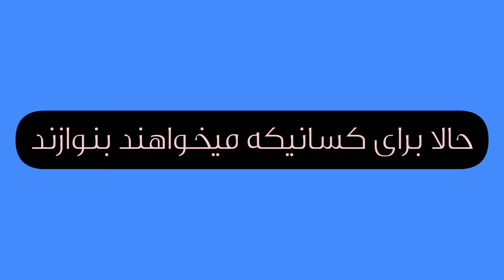یا مولا دلم تنگ آمده | ya mawla delam tang amada | Best Afghani song| live Harmonium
. in the memory of legendary Ustad Sarban.
Best Afghan song Qayeq ran | به مثل غنچه تنگی ای دل ای دل | آهنگ ناب افغانی قایقران Harmonium live. Instrument .Harmonium liveElectrical Tabla. DO NOT FORGET TO SUBSCRIBE AND LIKE MY CHANNELfor more videos please click the Fazli - new song Ba Mesle Ghuncha Song Official HD Music VideoNAINAWAZ QAEQRAN SOTORY - نینواز داستان قایقران را میگوید | آهنگ کاملآهنگ قایق ران به کجا میرویحقیقت قصه آهنگ قایق ران و خانم رامین فضلی از زبان خود رامین فضلی Ramin fazli wifeشق من - حشمت امینی - کنسرت دیره / Ishq Man - Hashmat Amini - Dera Concertبه مثل غنچه تنگی ای دلشده ام بت پرست تو رامین فضلیآهنگ های افغانی جدیدرامین فضلی - چرا ای زندگی / Ramin Fazli - Chura Ay Zindageآهنگ جدید افغانی ۱۴۰۰آهنگ های افغانی جدیدبهترین آهنگهای افغانی شادمست آهنگ افغانی شاداهنگ مست افغانیآهنگ های محلی افغانیRamin Fazli - Chak Chak Baran ( رامین فضلی - چک چک باران Faiz Karizi_ دیگر یارت نمیشم _Ashighi - afghan songsAbshari Remix Mast - NEW AFGHAN SONGS 2021Kulab to Kabul - Qais Ulfat ft. Shabnam Surayo - Official Video / قیس الفت - شبنم ثریاآموزش هارمونیه درس ۱ تات کلیان Harmonia lesson 1آموزش هارمونیه درس (2) تات بلاول .Harmonium lesson 2آهنگ غزل افغانی محبوب الله محبوب رفتا رفت به اینک ازمی گفتن رفتن آستآهنگهای آرام و غزل افغانی Top 3 Ghazal Song ♥️👌🎶- بهترین غزلیات Nawid Nadeem نوید نادمآهنگ های غمگین و آرام افغانیمجموعه 5 بهترین آهنگ های غزلچهار ساعت غزل ناب از غزل سرای برجسته کشور احمد ولی /AhmadWaliپنج بهترین آهنگ‌ های استاد سرآهنگ | Ustad Sarahang 5 best SongsAfghan Dance & Music | رقص موسیقی زیبای افغانیانار انار آهنگ یوسف رسولی | Yusuf Rasoli New song 2021Sayed Omer Best Songs/بهترین آهنگ های سید عمرپیمانه بده که خمار هستمآهنگ پیمانه بده از زیب / Paimana Bede Song by ZebPaymana Badeh by Haider Salimاجرای زیبای آهنگ "پیمانه" از فهیم فنا / Fahim Fana - Paymanaمنصورجلال - ساقی بده پیمانه یی | Mansoor Jalal Performance on Top 3 Elimination - Saqi Bede Paimanaeنجیب کشمی آهنگ جدید دل و جان باختم Najib KashmiAfghan harmonium Delbaram delbar song- هارمونیه افغانی آهنگ دلبرم دلبرهارمونیه افغانی تو به عشق ات مرا سوختی- Afghan harmonium toturial To ba ishqat mara sokhotiآهنگ های هارمونیه و تبله غزل های ناب و لایف افغانی Afghan Live Songs - Facebookبهترین غزلهای افغانی - YouTubeغزل های ناب افغانی(best gazal of mahboobulla mahboبهترین غزل افغانی - دیدار جانانم بس استQataghani melody tutorialآهنگ شاد وطنی مرا دیوانه کردی آخر به پاه زولانه کردی آخرFatemeh Mehlaban - Mara Divane Kardi | فاطمه مهلبان - موزیک ویدیو مرا دیوانهاستاد عالم شوقی - مرا دیوانه کردی آخر | Ustad Alem Shawqi - Mara Diwana kardi akhir - Afghan Songاهنگ مازندرانی دلبر من دیوانه کردی (اهنگ دانشگاه مجید حسینی )آهنگ شرافت پروانی مرا دیوانه کردی آخر به سبک متفاوت خیلی زیبامره دیوانه کردی اهنگ تاجیکی زیباKhujasta & Madina - Labi Chashmai Poyon
مدینه و خجسته - لب چشمه پایان
Best Of Sarban-
Sarban - Too Aftabi - Best of Sarban Song - آهنگ بسیار مقبول ...
 | ساربان - بیا که بریم به مزار ...
Afghan songs Saraban(Abdul Rahim Sarban)-ناب ترین ...
یا مولا دلم تنگ اومده با صدای شکیلا
متن اهنگ یا مولا دلم تنگ اومده از ساربان
دانلود آهنگ یا مولا دلم تنگ اومده افغانی عبدالرحیم ساربان
آهنگ یا مولا دلم تنگ اومده افغانی با صدای زن
یا مولا دلم تنگ اومده افتخاری